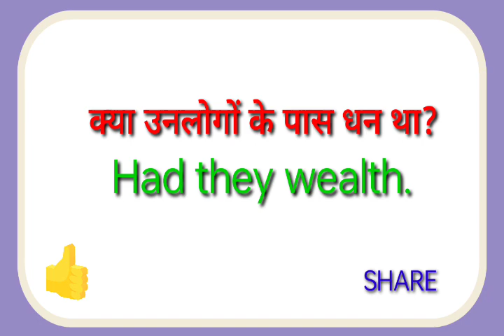kya unlogo ke pas dhan tha ka translation kya hoga//kya unlogo ke pas dhan tha ka translation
kya unlogo ke pas dhan tha ka translation kya hoga
kya unlogo ke pas dhan tha ka translation kya

hit likes.

lots of  ❤️